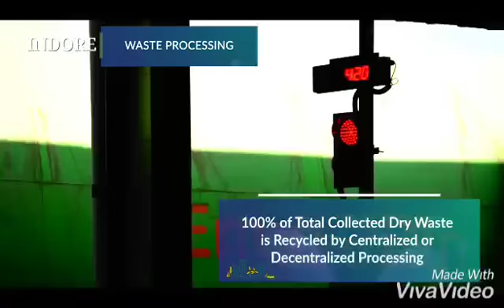Indore: 5 Star Garbage Free City Swachh Madhya Pradesh | DevganTV | Swachh Bharat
The city of Indore, adjudged the cleanest city in India for three straight years in the cleanliness survey conducted by the central government, leads by example. The city successfully tackles the large amount of construction waste, uses mechanised sweeping machines, solves plastic accumulation problem by generating crude oil, transforms organic waste into biogas and has made more than 100 acres of dumping land available for use.

Courtesy: Swachh Bharat Urban

 Devgan Sales & Investments | Devgan TV Pavan Devgan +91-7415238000                                                  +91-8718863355

 Devgan Sales & Investments
 "We Grow Your Money"
 Experts in Individual & Corporate Investments.